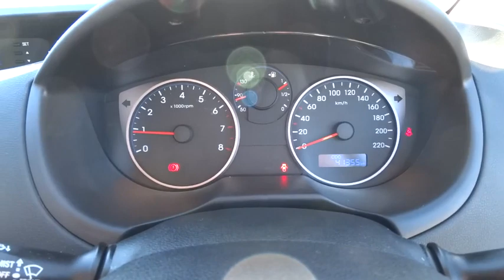2013 HYUNDAI I20 Ryde, Sydney, New South Wales, Top Ryde, Australia 270993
2013 HYUNDAI I20

Hunter Holden
603 Victoria Road